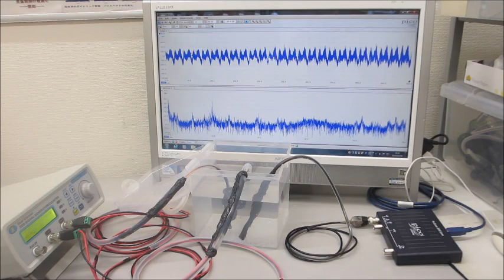オリジナル超音波実験（超音波システム研究所）